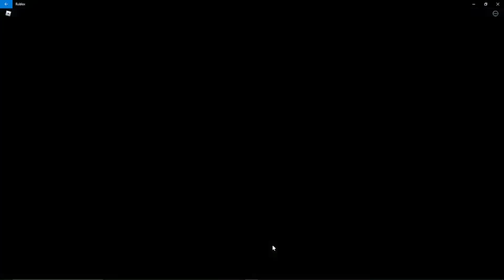Roblox / Collect All Pets / Part 2 ( No Commentary )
A No Commentary Long Play Of Collect All Pets, A Roblox Game By @TwoZoos That's A Slow Relaxing Walk In The Park Of Grinding Crystals For Coins To Hatch Eggs And Fuse Pets Into Higher Rarities :3 It's Very Addicting